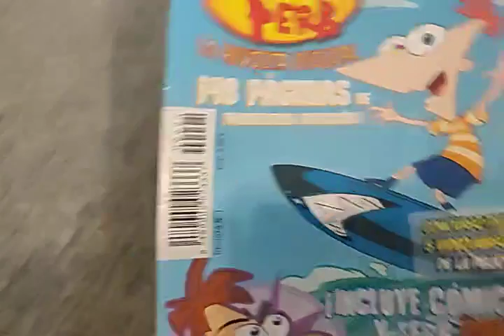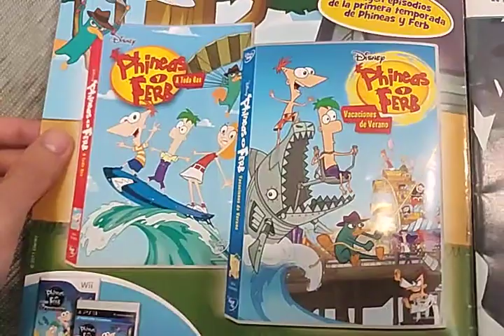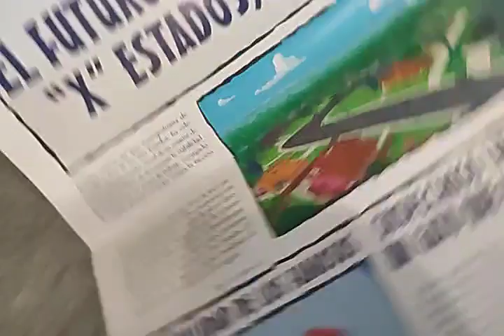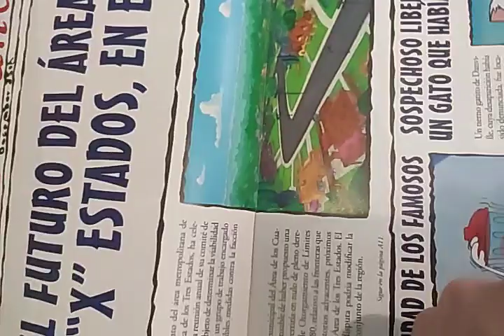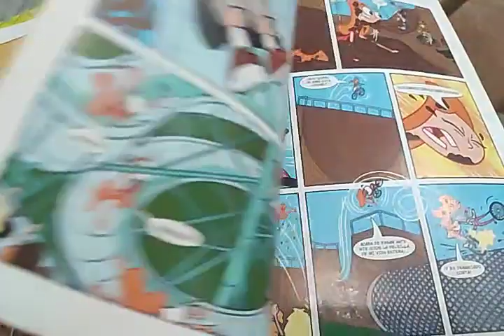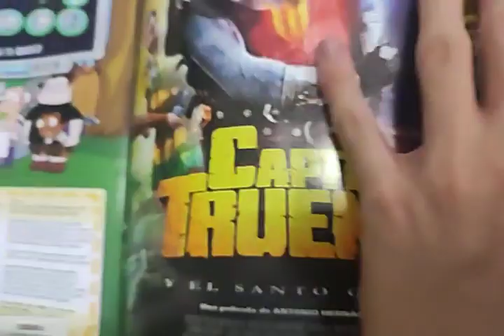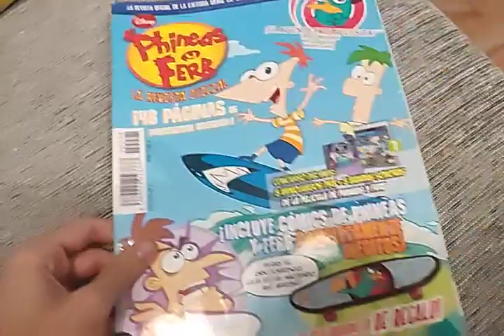My Phineas and Ferb Magazine